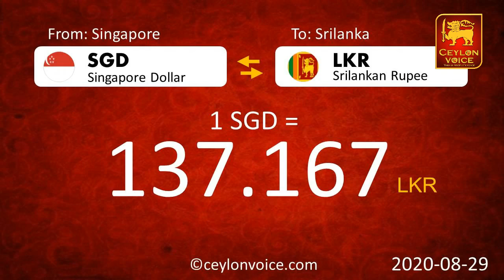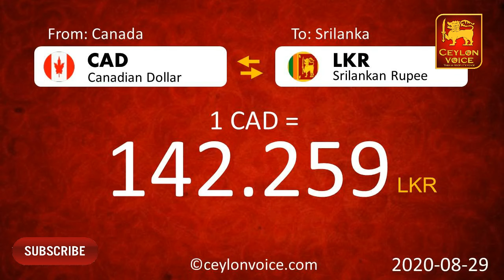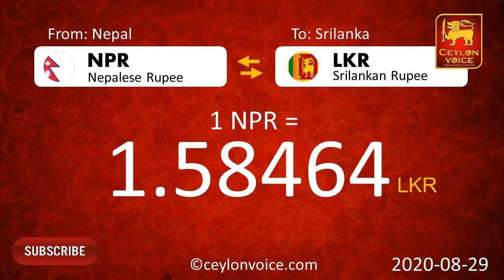Saudi riyal exchange exchange rate today, exchange rate, exchange rate today srilanka, all country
Title-Saudi riyal exchange  exchange rate today, exchange rate, exchange rate today srilanka, all country